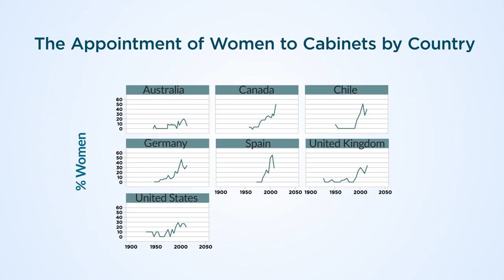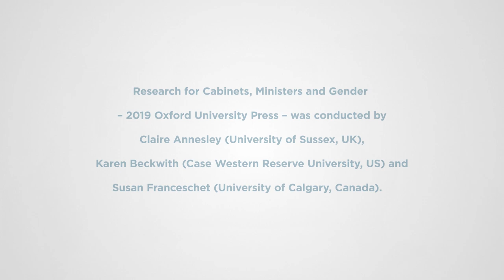Concrete Floors: securing women's representation in politics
The project Strengthening Education and Training in Sexual and Reproductive Health and Rights (SET-SRHR) is led by the International Institute of Social Studies (ISS) and implemented together with Rutgers, Makerere University School of Public Health and Nsamizi Training Institute for Social Development. It is funded by Nuffic through grant NICHE-UGA-288.